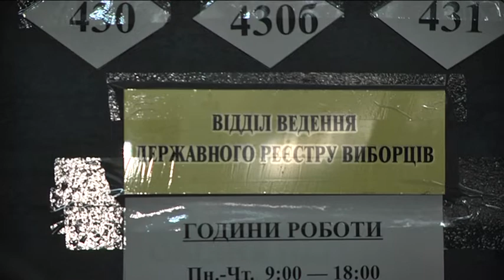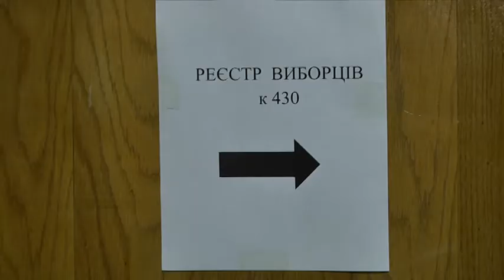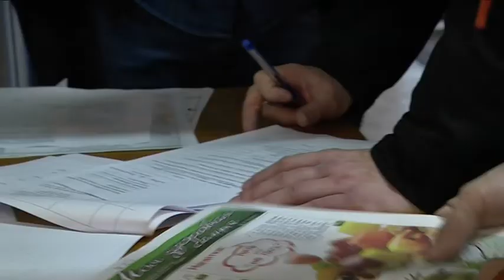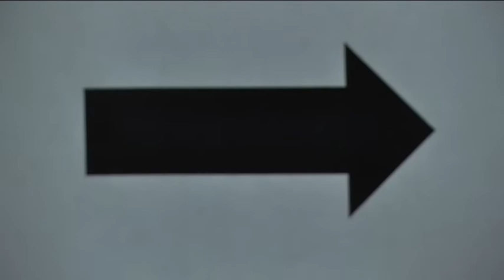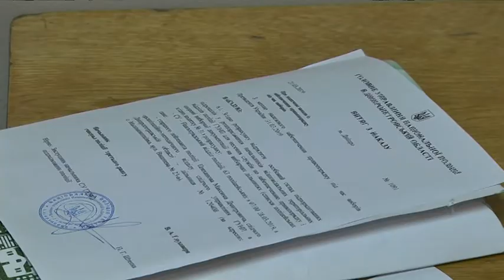Сварки, скандали і черга на цілий поверх: останній день перевірки реєстру виборців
Сварки, скандали і черга на цілий поверх. 25 березня у відділах ведення виборчого реєстру — людно. Це остання дата, коли можна подати документи на включення у списки виборців. Заявки українців такі відділи приймали і вихідними. Зокрема у Соборній райраді Дніпра реєстратори працювали з дев'ятої до 12-ої години. Такий нетривалий графік обурив дніпрян: хтось у черзі навіть викликав поліцію. Як боролися за виборче право? Цікавилася Юлія Бублик.